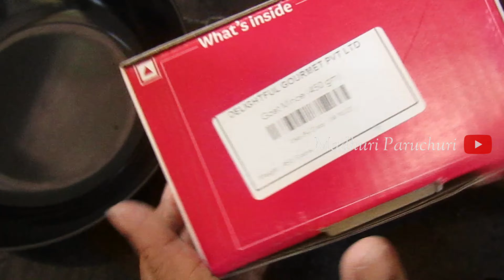వంట రాని వాళ్లు కూడా Easy గా చేయగలిగే Mutton Kheema Fry | Mutton Kheema Curry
Ingredients required:
Mutton keema - 450gm
Oil - 2tbsp
Cloves - 2
Cinnamon - 2
Star anise - 1
Marati mogga - 1
curry leaves
Jeera powder - 1/2tsp
Garam masala - 1tsp
Coriander leaves

Ringlight I use for cooking and vlogs
More tripods with best reviews
My Vlogging Gear
Foldable Metal Built Multi-Angle Stand Flexible Clip Mount Clamp Cell Phone Holder
Other adapter link for ipad and iphone
Camera I use for recording cooking videos
Mic i use for recording audio
My nonstick cookware I use for cooking videos